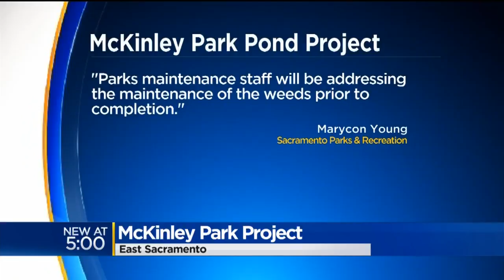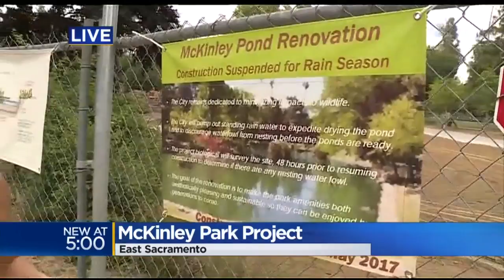McKinley Park Pond Project Nearing Completion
The project has ruffled feathers along the way, and concerns still remain about the pond and the wildlife that used it to survive.